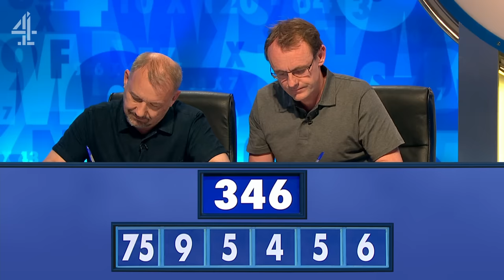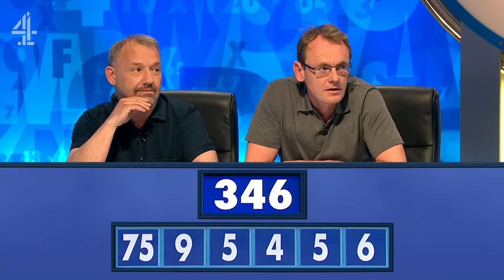Sean Lock, Bob Mortimer & Vic Reeves Being FILTHY | 8 Out Of 10 Cats Does Countdown | Channel 4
Bodily fluids, toilet humour and an interesting chat about public hair. Sometimes the men on this show don't know when enough is enough.

Featuring Sean Lock, Vic Reeves, Jimmy Carr, Bob Mortimer, Joe Wilkinson, Jon Richardson, Sara Pascoe, Miles Jupp, Richard Osman, Jack Whitehall, Rose Matafeo, Sophie Duker and more!

Hosted by Jimmy Carr, the 8 Out of 10 Cats Does Countdown crew take over the famous words and numbers quiz, with a comedy twist!